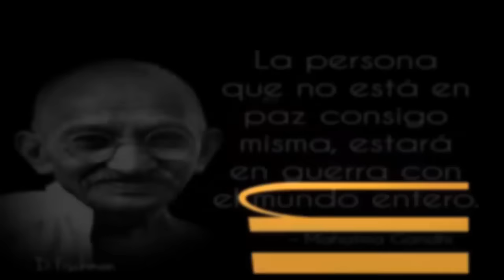Sabiduria Maya Galactica Lunes 10 Octubre 2016 Aguila Solar Intencion Vision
El Aguila “Men” tiene una visión mas objetiva de lo que acontece. Surca por el aire. Cuando cambiamos nuestro punto de vista de las situaciones, están cambian de forma. Cuando brindamos servicio ayudamos a la transformación planetaria. Hoy es un buen dia para servir y prestar atención a nuestras intenciones.
FactorMaya.com/